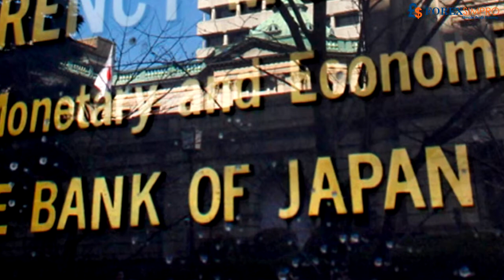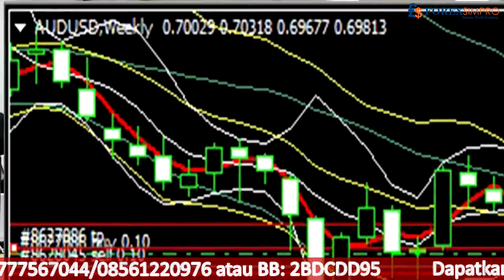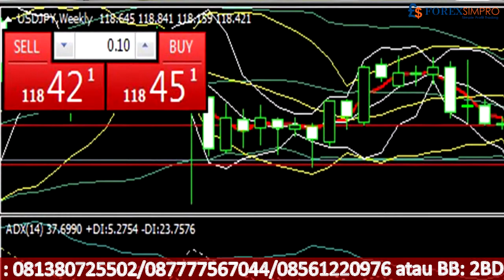Analisa Forex : Prediksi Pergerakan Forex Minggu Ke-4 Januari 2016